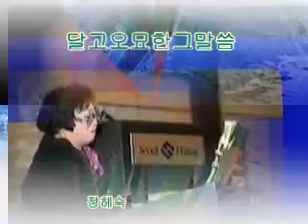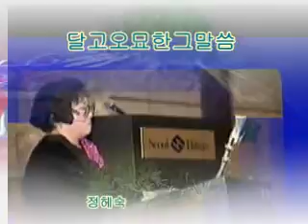달고오묘한그말씀 찬송가연주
정헤숙 연주